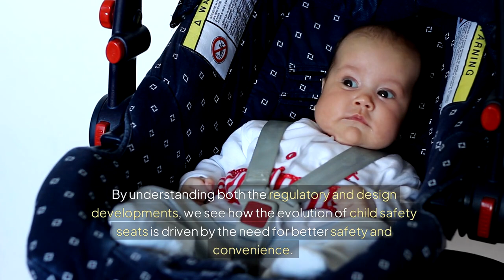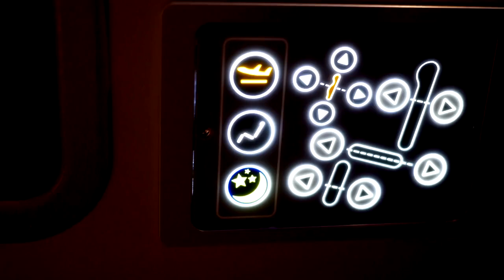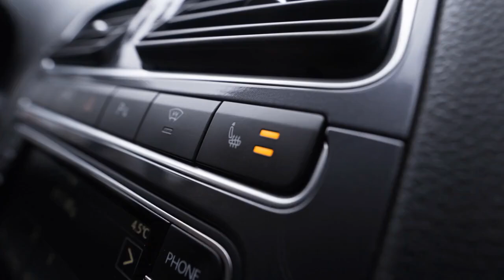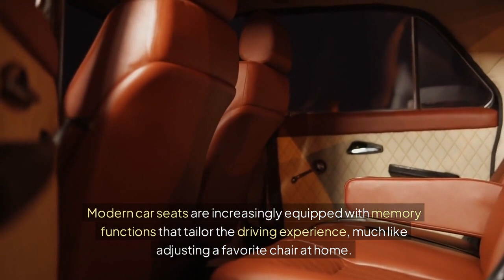The Evolution of Car Seats: From Basic to Advanced Design | Part 2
Join us for "The Evolution of Car Seats: From Basic to Advanced Design" as we dive into modern advancements in automotive seating. Explore how contemporary technologies and ergonomic designs are shaping the future of car seats, offering improved comfort and safety features.